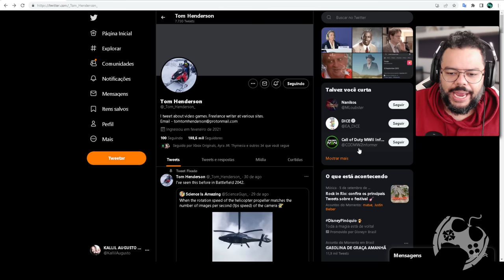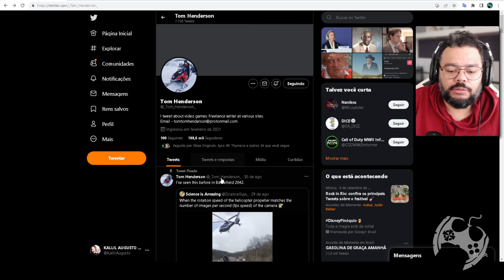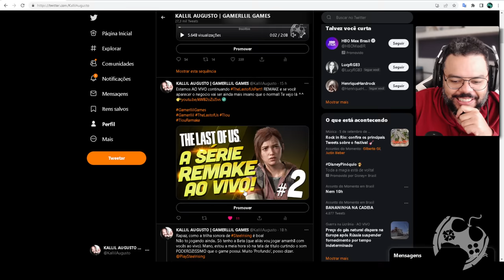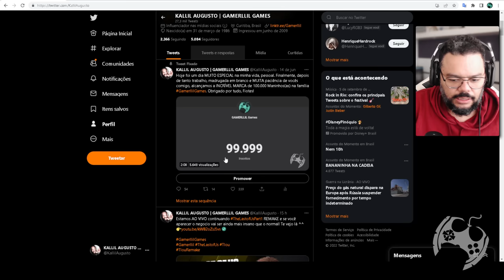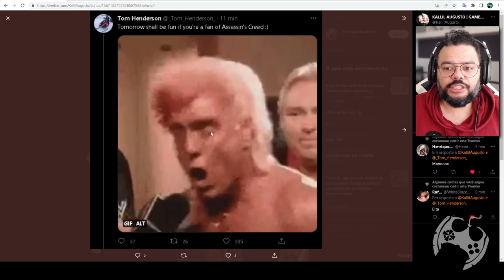EITA!!! TEREMOS NOVIDADES OFICIAIS SOBRE ASSASSIN'S CREED MIRAGE AMANHÃ?????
Tom Henderson, cara de BAGAGEM em vazamentos reais postou algo no mínimo 'CURIOSO' sobre a franquia Assassin's Creed e em seguida apagou? O que sera?
Cola comigo no vídeo!

- Jogue comigo
- Emotes únicos
- Grupo exclusivo no WPP e muito mais!!!

Caixa Postal: 4455
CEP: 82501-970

Temos um Grupo de Ofertas no Telegram!

AGRADECIMENTOS
Kallil Augusto